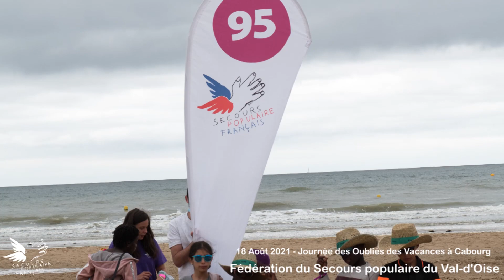Le SPF95 et la JOV 2021 à Cabourg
La fédération du SPF du Val-d'Oise était présente à la JOV 2021 à Cabourg. 14 structures locales et le village Copain du Monde étaient représentés. Plus de 170 enfants ont pu profiter d'une journée à la mer.
Une vrai bouffée d'oxygène pour eux !